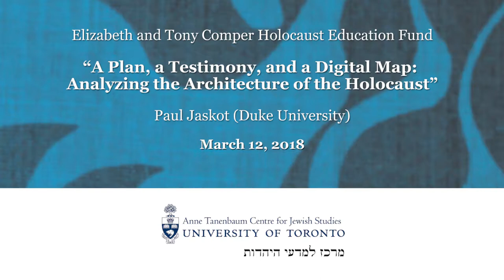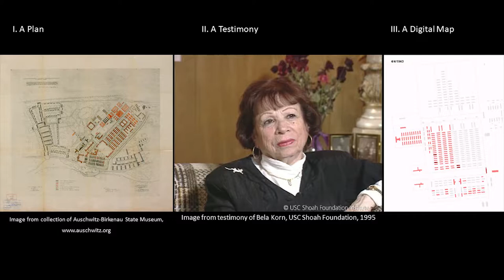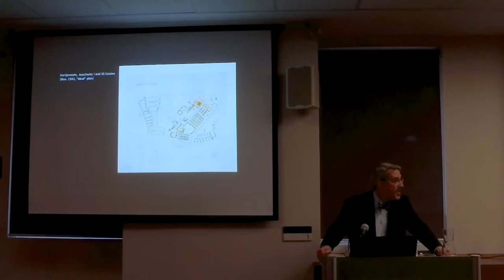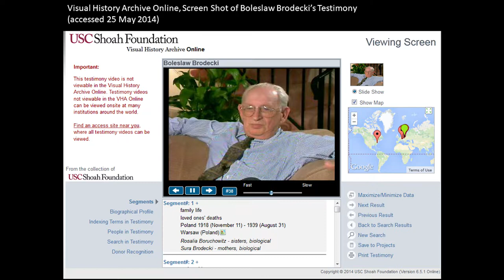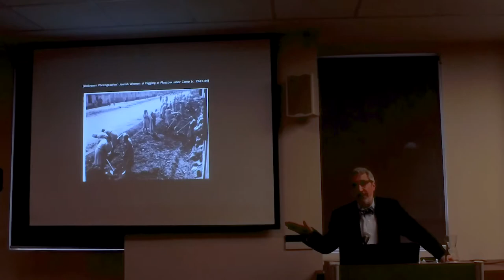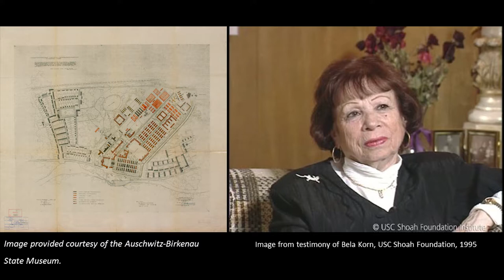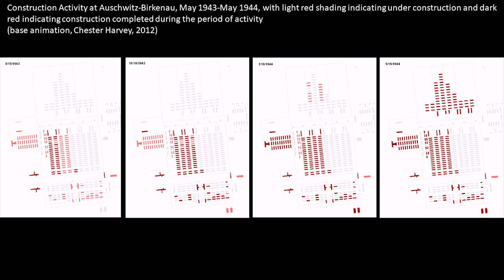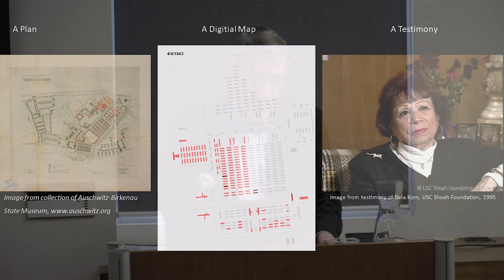Paul Jaskot, "A Plan, a Testimony, and a Digital Map: Analyzing the Architecture of the Holocaust"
Elizabeth and Tony Comper Holocaust Education Fund
Paul Jaskot
Duke University
"A Plan, A Testimony, and a Digital Map: Analyzing the Architecture of the Holocaust"
Date: Monday, March 12 at 4:00pm.